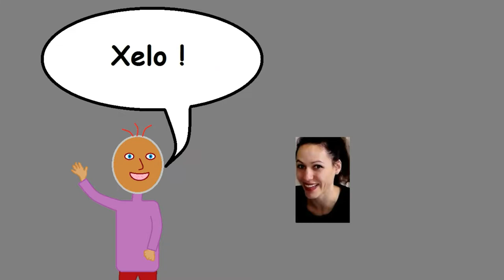kalbulura va kraba (kan Kotava)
[avk] : Batse ironokafa toma viele ko jinafa kraba ronolaní. Va kraba divsoké.

[eo] : Jen la lasta fojo, kiam mi rajtas eniri mian apartamenton. Mi transloĝiĝas.